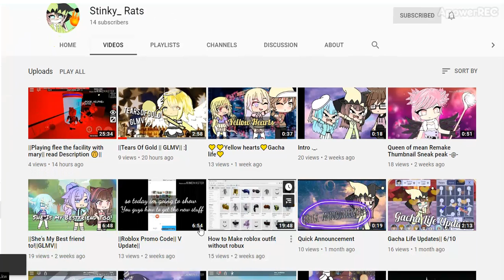Gacha Youtuber Stinky_ Rats (& Roblox) (Supporting Gacha Youtubers)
So this channel both a Gacha Channel mixed in with Roblox too.